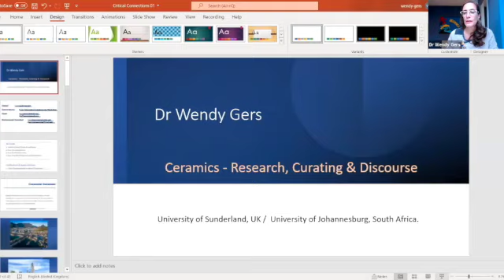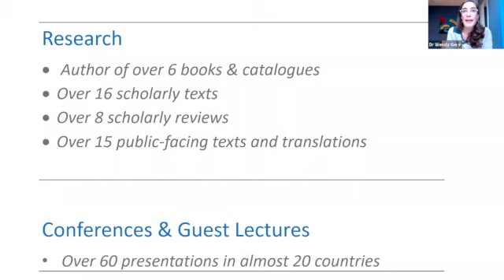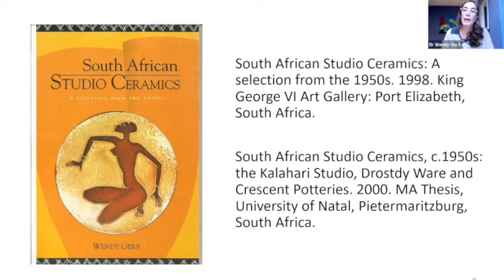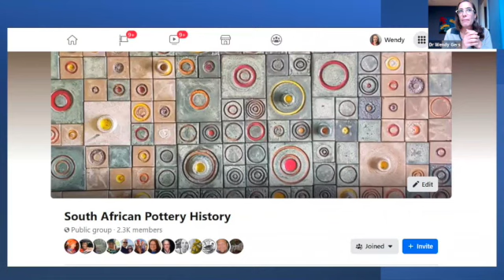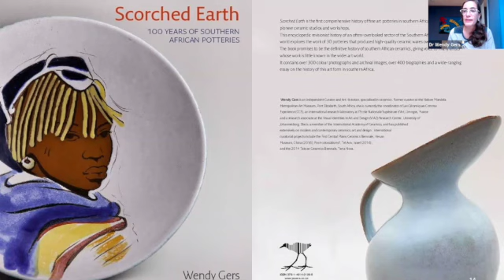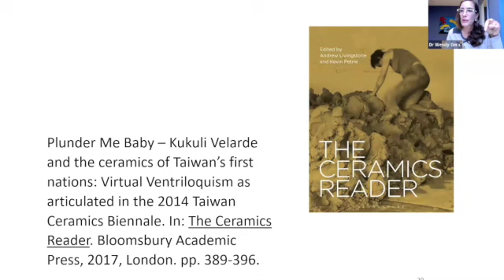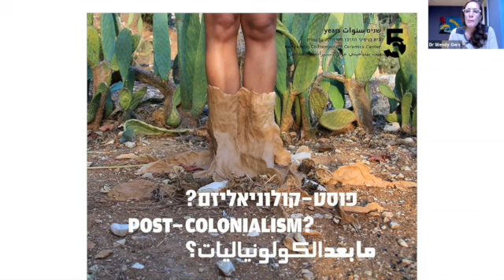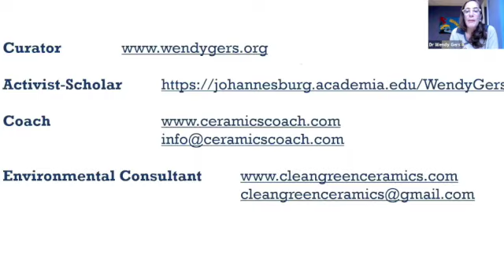Critical Connections Dr Wendy Gers SD 480p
Dr. Wendy Gers talks about her experience with diversity as a curator and a writer.